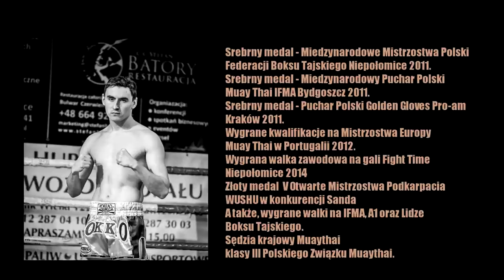Wojciech Wnęk - Highlight